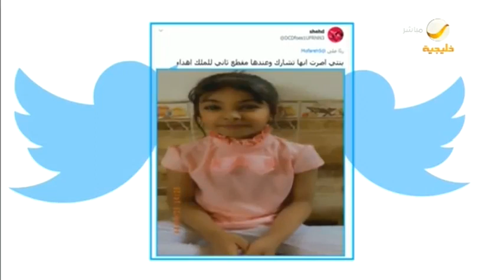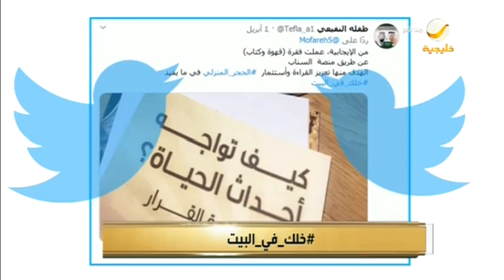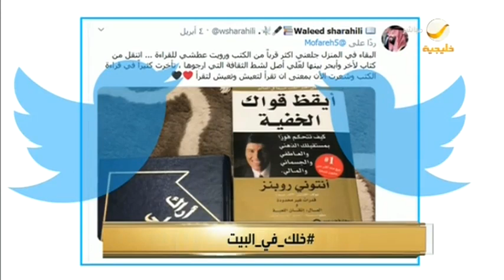خلك في البيت.. خلك إيجابي